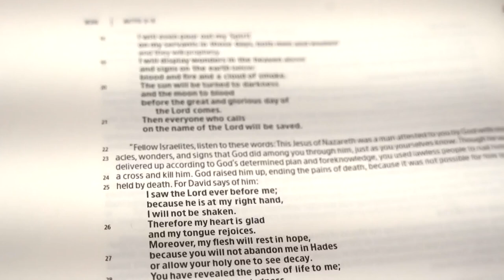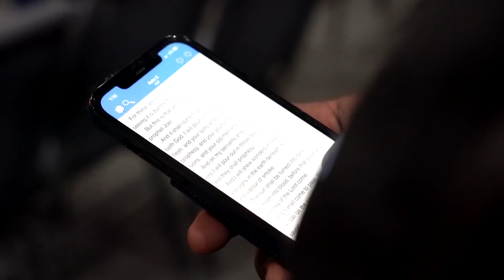OutPour Experience 2023 | Noon Day Glory | Overseer Ra'Shan L. Wilson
Join in with OutPour Experience 2023, Hosted by Elder DaJohn D. Brown!

Follow us on all Social Media platforms @OutPourExperience !